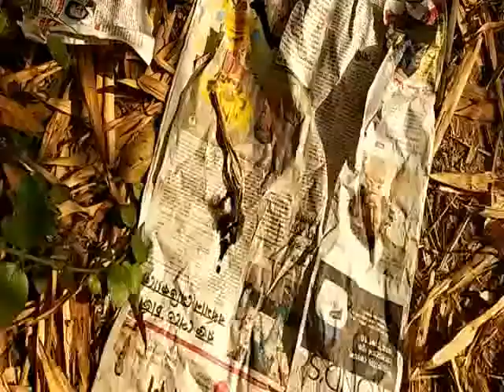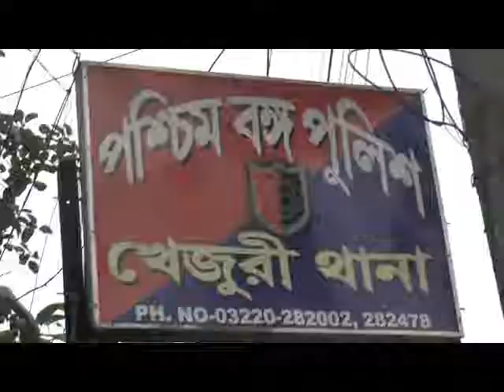KHEJURI ACID HAMLA 12 01 19 SAMIR MAITY